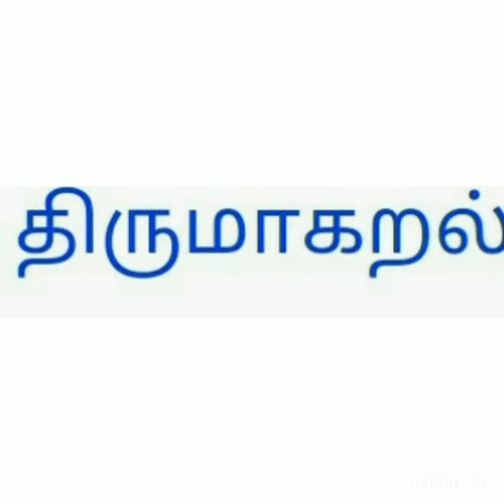❤️திருமாகறல் திருத்தலம் கை கால் உடம்பு வலி போக்கும் சிறப்புமிக்க திருதலம் ஆகும்.❤️